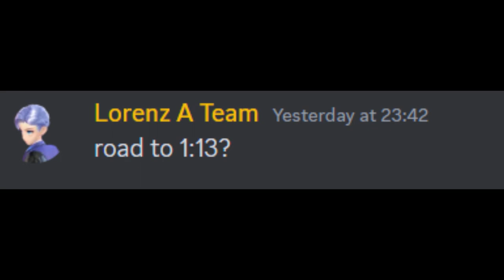Blue and White Dreamland 1'12'50 【Garena Speed Drifters】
planned to target 1'13 but the run was close to 1'12. So I tried to get 1'12.

Song:
Rapid As Wildfires (Eurobeat Remix)